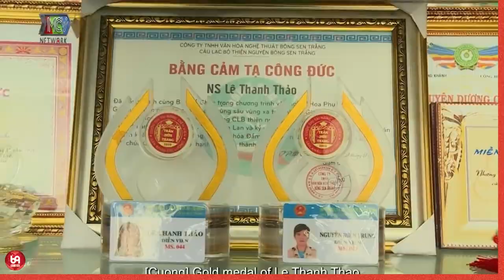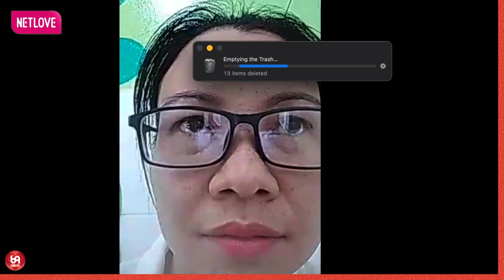Nghệ sĩ THANH THẢO cuộc sống viên mãn bên chồng yêu !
TTHN_20
69 Cách Yêu là trang cập nhật những chương trình hẹn hò, ghép đôi, mai mối hot nhất hiện nay BẠN MUỐN HẸN HÒ, HẸN ĂN TRƯA, VỢ CHỒNG SON, YÊU LÀ CƯỚI, MAI MỐI CÙNG NGƯỜI LẠ